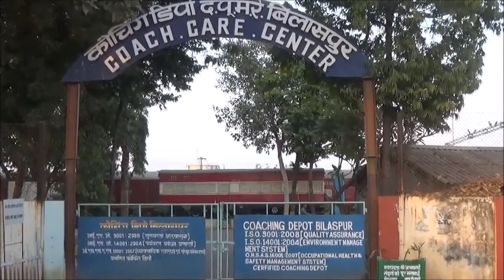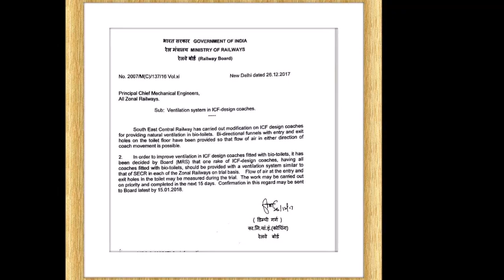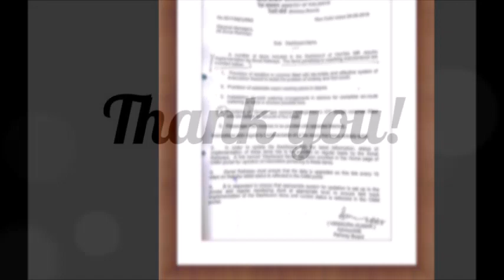SECR: Natural forced ventiliation in Bio Tank fitted toilets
Prior to fitment of Bio-Tank in coach toilets, natural ventilation was available through commode chute. During run, air enters and purge away all the foul smell generated due to defecation and urination. After fitment of Bio-Tank natural ventilation is blocked due to which the problem of foul smell emanated and is earning a bad name for organization.  Improper flushing after defecation and spillage of urine around the pan due to running train are the main source of foul smell. Since the air in the lavatory is stagnant, the foul smell cannot be flushed out and thus it becomes imperative to introduce proper ventilation system to get rid of the bad odour issue. Natural forced ventilation system has been evolved using funnels. Two funnels have been provided in forward and reverse directions, one each, in ten toilets of five coaches at coaching depot Bilaspur.